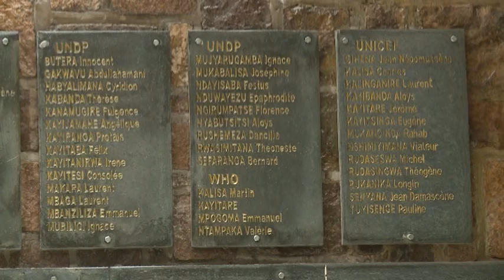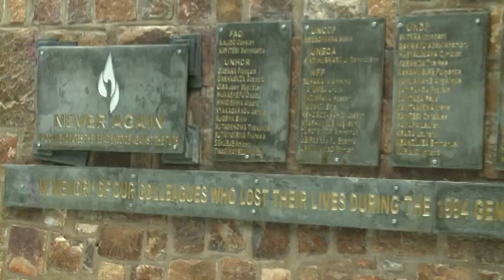KWIBUKA ABARI ABAKOZI BA UN